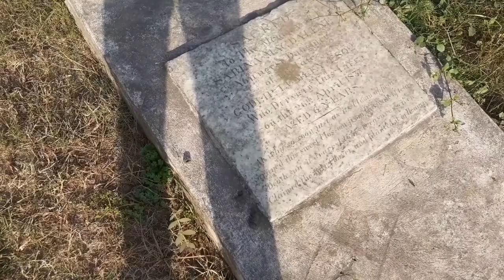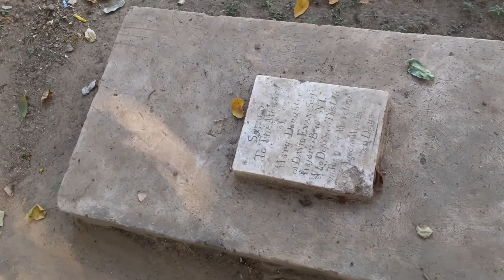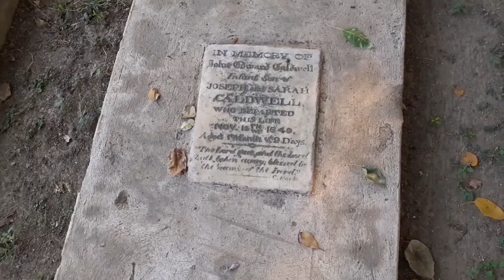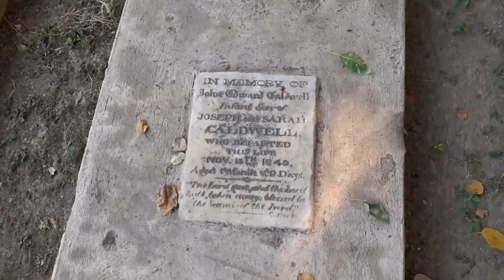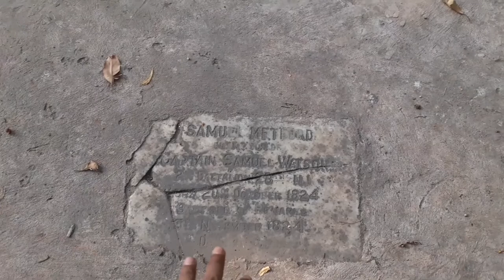Lothian Cemetery | Oldest Christian Cemetery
Myth

Many mythical stories are related with Lothian Cemetery. Rumour is that one British officer Sir Nicholas's ghost roams in the graveyard. Nicholas fell in love with an Indian lady but could not be married. Heartbroken Nicholas shot himself in the head. Some people believe headless Nicholas cries out the name of the woman he loved and walks in the cemetery.

Lothian Cemetery, is one of the oldest Christian cemeteries of Delhi located in Lothian Road that lies in Kauria Bridge bus stop, near to the General Post Office at Kashmiri Gate in Old Delhi.

This is the oldest graveyard of the Christian community of Delhi who were buried here between 1808 and 1867.Lothian cemetery was built in the year 1808 and closed to burials in the 1960s.This burial ground is known as a haunted place of Delhi. Numerous European soldiers were buried here with most of them killed during the first battle of Independence of India in 1857 or Indian Rebellion of 1857. Staffs of East India Company, British women and children who had died in cholera epidemics were also buried there.Although the cemetery is under the preservation of Archaeological Survey of India it is presently seen in a dilapidated state.

Thanks to Karan.

Address = Lothian Cemetery.Netaji Subhash Marg, Priyadarshini Colony, Kashmere Gate, New Delhi, Delhi 110006